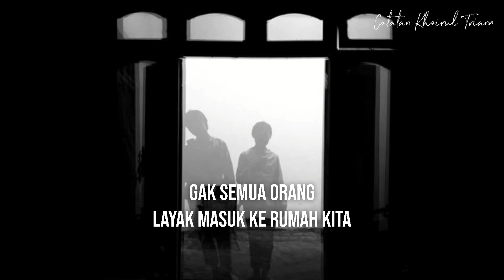Gak Semua Orang Layak Masuk Ke Rumah Kita : Podcastriann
FIND ME :
IG/Twitter : @khoirultriann